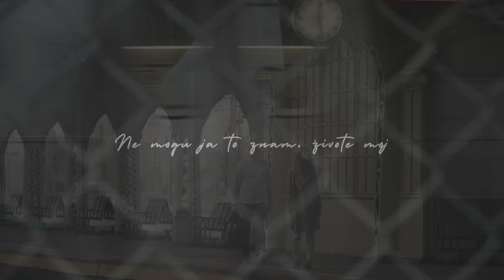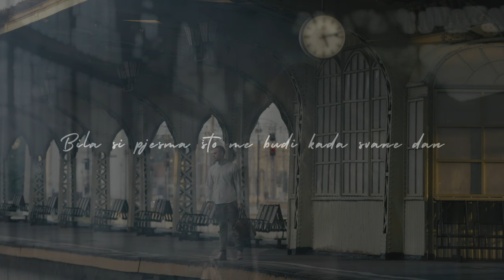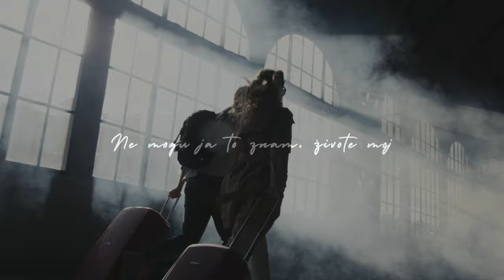Milo Hrnić - Bez Tebe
Music video by Milo Hrnić performing Bez Tebe.